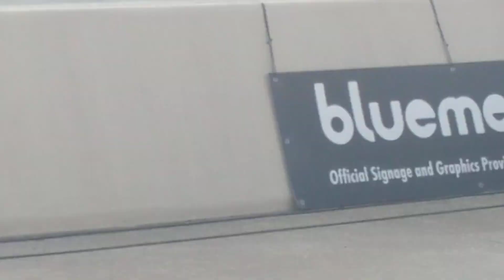pro mod at 300ft...no time to blink.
Getting up close with the Pro Mod class. Standing on the fence, at the 300ft... No better place to be...Summit Raceway Park